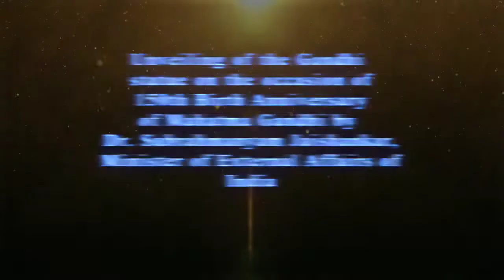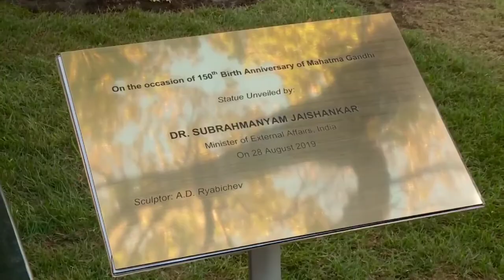India's MEA minister S. Jaishankar visit of Moscow, Russia